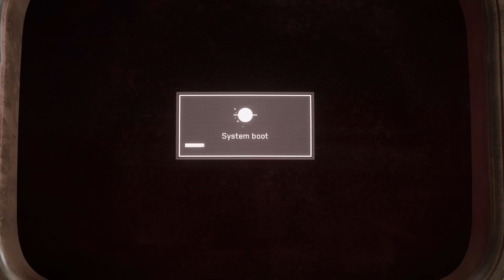Atomic Heart, Sealed With Seven Seals